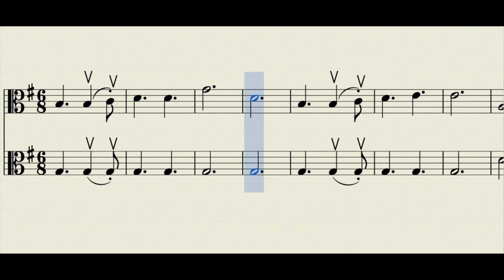Wie komt er alle jaren? | Speel mee op altviool!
Speel mee met Wie komt er alle jaren op altviool!

Vind je het moeilijk? Oefen dan in deze volgorde:
1) Luister naar de muziek en lees mee. De onderste regel is met losse snaren.
2) Luister en probeer het ritme zo goed mogelijk mee te klappen
3) Luister en probeer de snaren op tijd te benoemen
4) Speel pizzicato (de snaar plukken) mee
5) Speel arco (met de strijkstok) mee

Play Along!

1. Listen carefully to the music while reading along. The lower part contains solely open strings.
2. Listen to the music while trying to clap the rittme.
3. Ready along and try to name the notes.
4. Play along pizzicato
5. Play along!